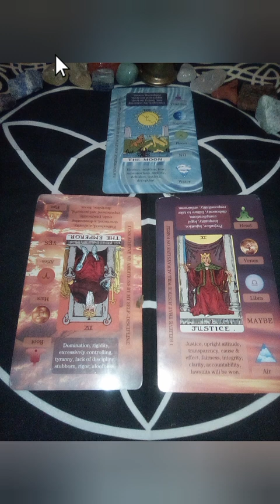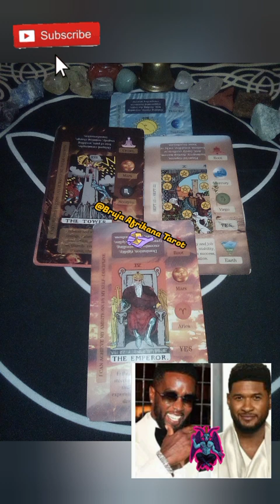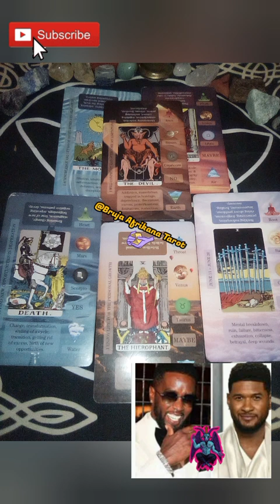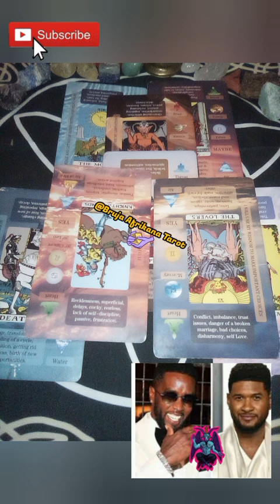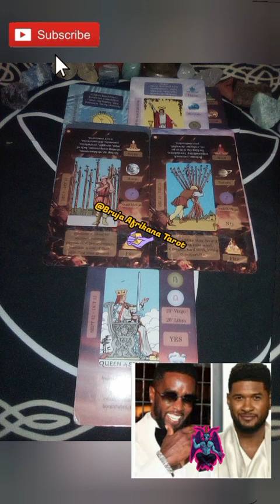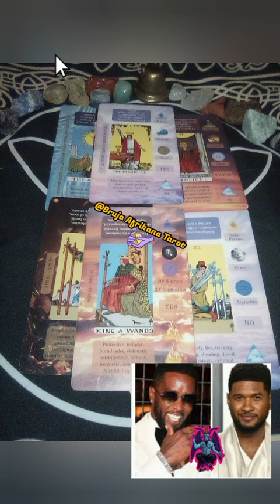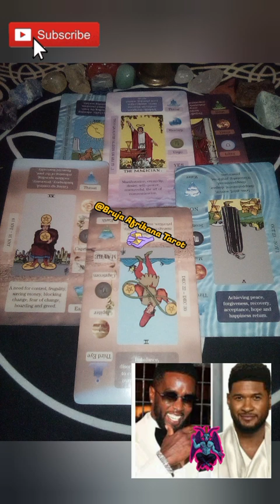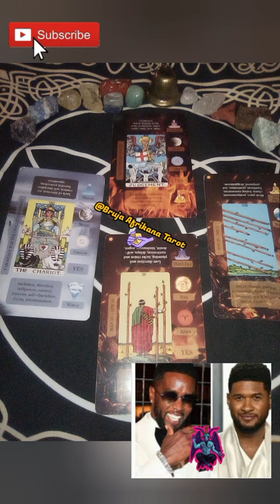USHER'S CONNECTION TO DIDDY & HIS NEFARIOUS PLOT TO BE "THE KING"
PREPARE FOR THE MESS IN THIS ROUND OF CELEBRITY TAROT READINGS! SPOILER ALERT: EVERY READING IN THIS SERIES INVOLVES THOSE IN PROXIMITY TO SEAN "P DIDDY" COMBS.

FIND OUT WHY DIDDY IS ABOUT TO EXPOSE HIS CIRCLE, WHAT YUNG MIAMI, JAY Z, MEEK MILL AND USHER HAVE TO DO WITH IT AND WHY REPARATIONS ARE GOING TO BE DIRECTLY TIED TO THE FALL OF HIP HOP'S GATEKEEPERS.

TUNE IN TO ALL 6 UPLOADS TO FOLLOW THE READINGS & THE CONNECTIONS.